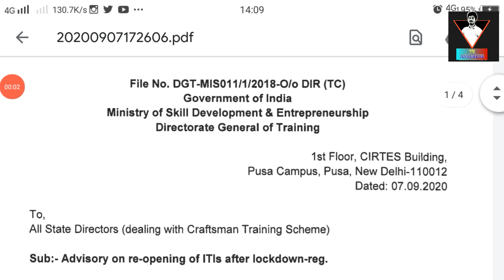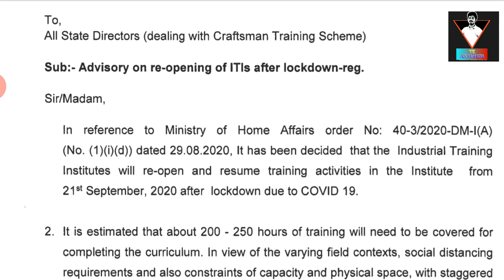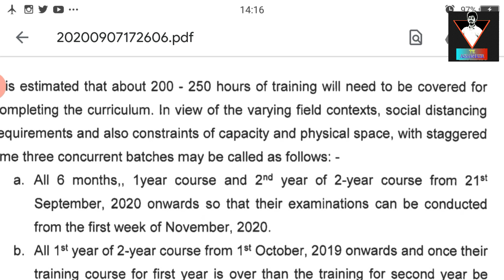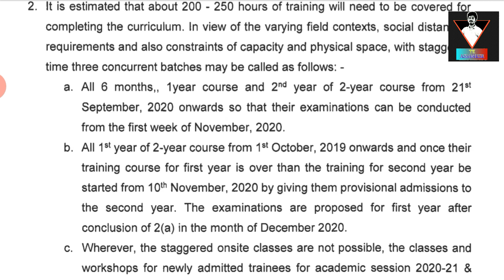ITI New Update - ITI EXAM 2020 || Re-open ITI Institution All Over India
In this video I talk about Re-open technical institution. ITI exam date 2020. ITI 1st year and 2nd year exam date 2020.